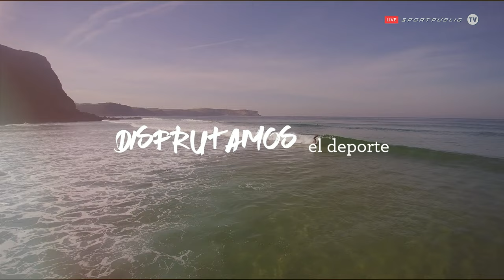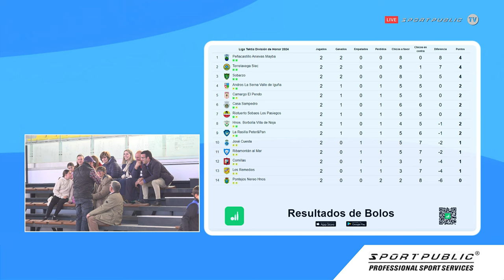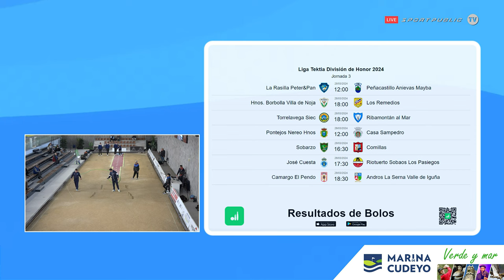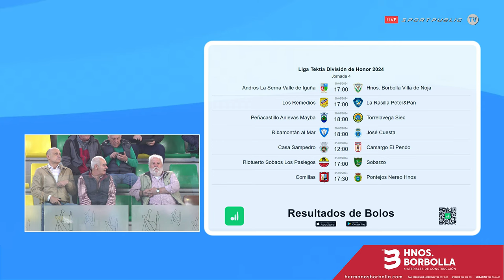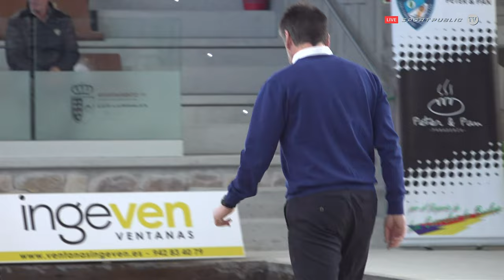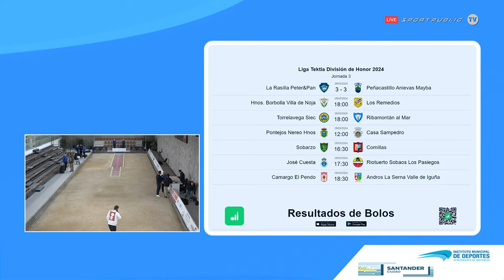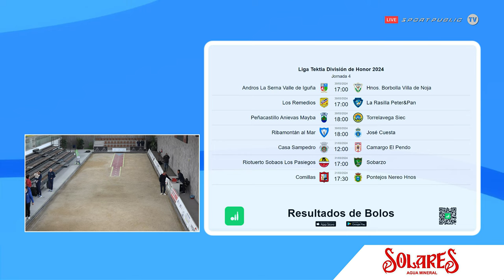La Rasilla Peter&Pan VS Peñacastillo Anievas Mayba | Liga TEKTIA | J3 | 28.03.2024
División de Honor 2024 - Jornada 3